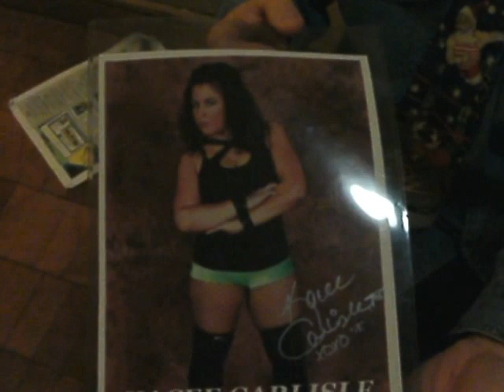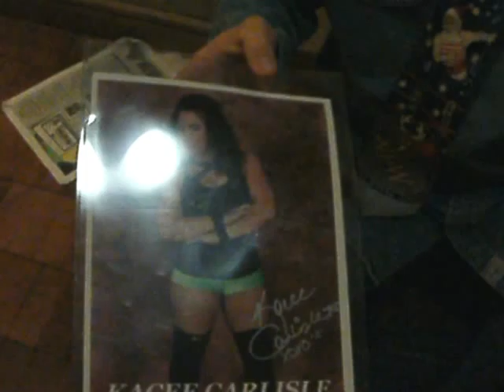The Sign of the Times Episode 57 (The Heinz Edition)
The Sign of the Times comes to you from an undisclosed hallway. Sign Guy gives you a run down on all that's coming up, but while doing so he's got chaos coming at him. Random people, a Gresham Savior, and a zebra all come into the episode this week.